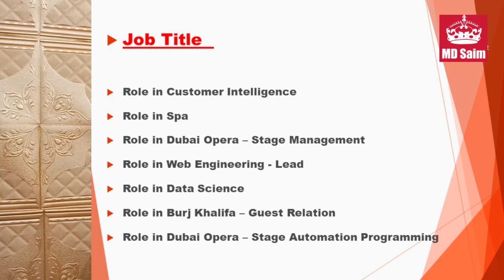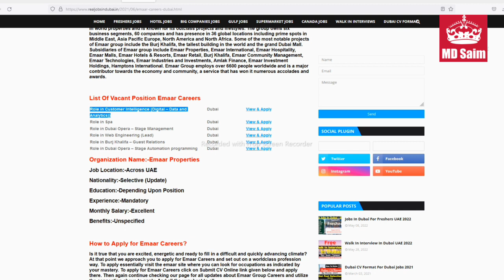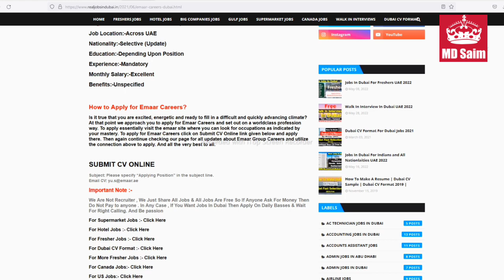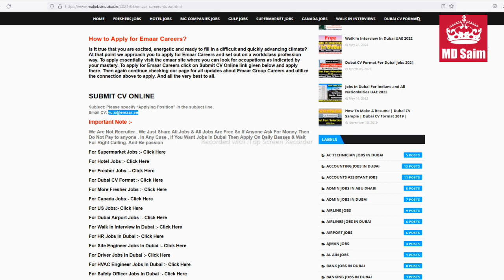Emaar Group Jobs In Dubai and All Over UAE - 2022